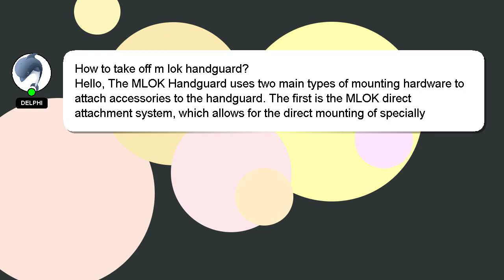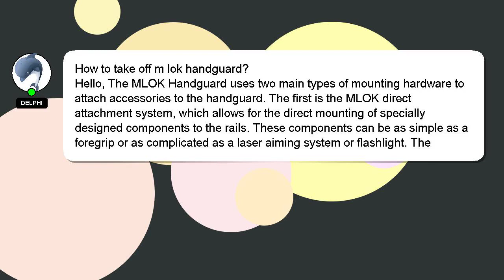How to take off m lok handguard?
Here's a short introduction about myself, Hey, I'm known as Delphi. I am willing to help you find the solutions to your questions. - How to take off m lok handguard?

If you require more detailed information, please don't hesitate to comment or chat with me. Providing an answer will be acknowledged and appreciated with a 'heart' from me.

*2 What we are experimenting :*